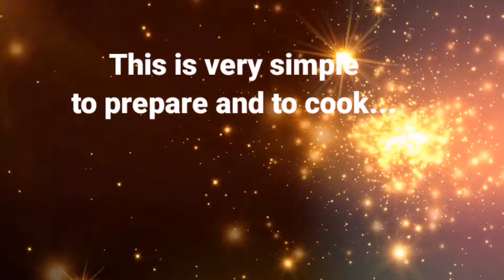How to cook "PINAASIMANG BANGUS SA LIBAS" (Sour Milk Fish in Hog Plum leaves)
Try my original fish dish (bangus-milkfish) in hog plum leaves! Very delicious!